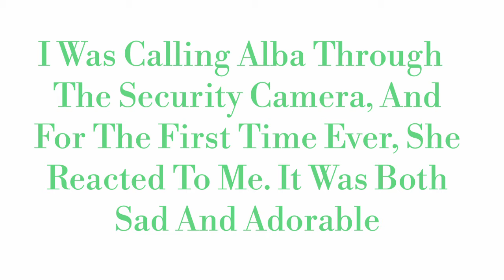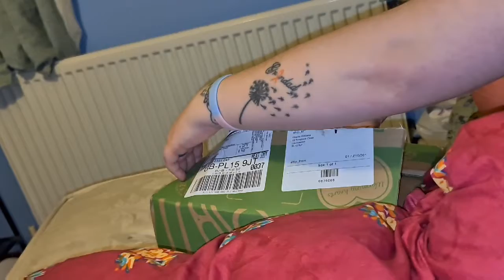When Alba Hears My Voice Through The Security Camera ☆18.4.20☆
welcome to another day in a life of our lives!!
As of yet, Lilys Kitchen do not have a referral system.